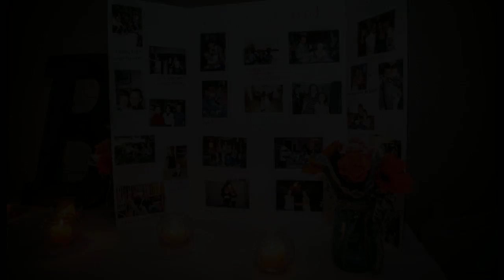Desert Botantical Gardens Wedding Photography and Video in Phoenix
A Beautiful Newman Center wedding ceremony followed by a reception at the gorgeous Desert Botanical Gardens in Phoenix, Arizona.